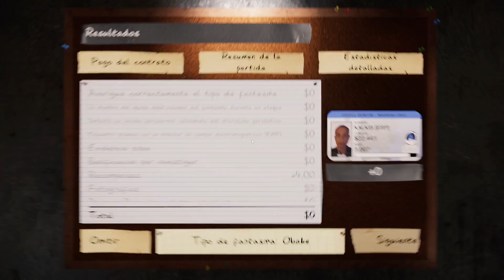el interruptor de la luz | Nightmare | phasmophobia #164 | Gameplay Español - No talking